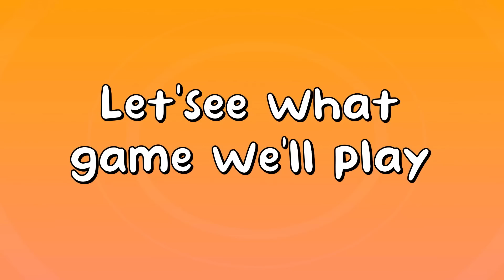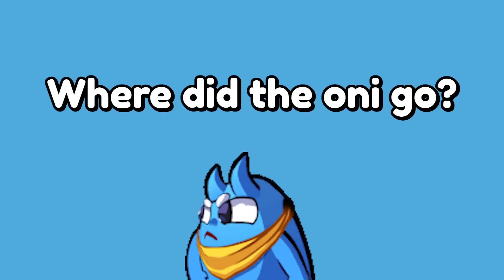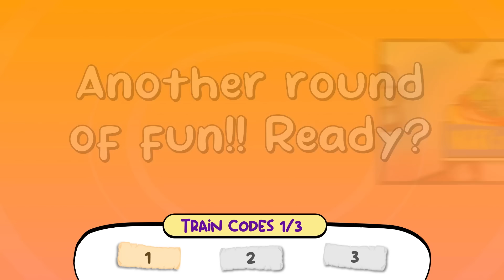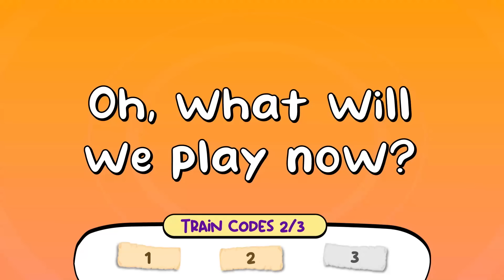Yocci playing Poppy Playtime 2